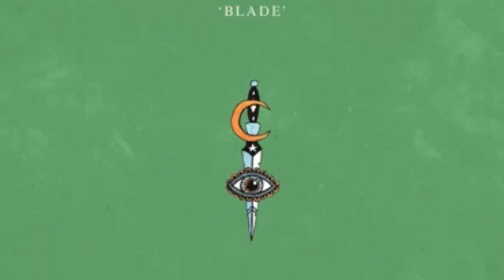[FREE] DARK Ambient Energetic Trap Beat - “BLadE” | Melodic | Free Type Beat 2020